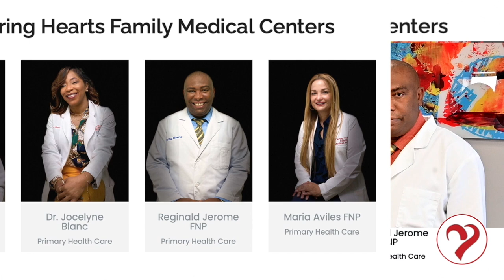PI BON FASON POU JERE SANTE'W, Caring Hearts Talk Show Part 6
PI BON FASON POU JERE SANTE'W, Caring Hearts Talk Show Part 6 with Dr Jocelyne Blanc

Caring Hearts Family Medical Centers opened its doors in 2014. Our physicians are all board certified. We speak fluent Creole, French, and Spanish. We maintain a high level of expertise through continuing education in order to provide the most up-to-date care for our patients. PALM SPRINGS info: 2135 S Congress Ave, Ste 4A, Palm Springs, FL 33406, Phone: , BELLE GLADE info: 371 S Main St, Belle Glade, FL 33430, Phone